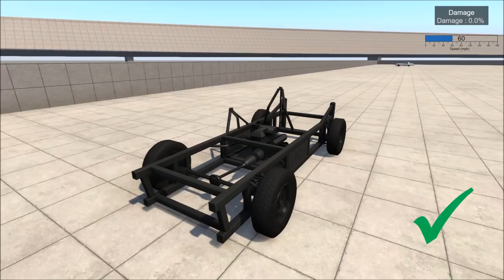Seatbelt vs. No Seatbelt Crash Test Dummy 3 | BeamNG.drive